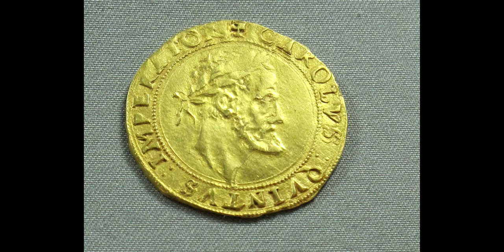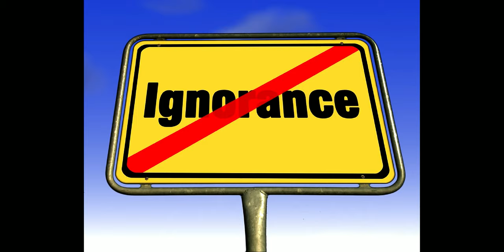Carcaixent - Veus d'Una Ribera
Una pobreta molt pobreta, llegit per Salva Sellens.
Autor de Veus d'Una Ribera: Enric Ramiro.
Patrimoni de la comarca de la Ribera Alta. Departament de Digitalització Patrimonial de la Ribera Alta.